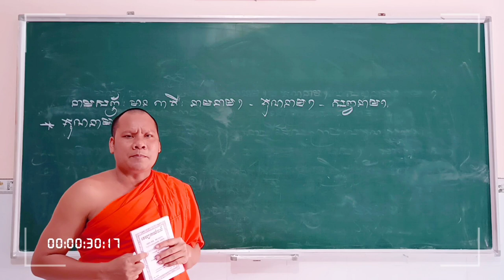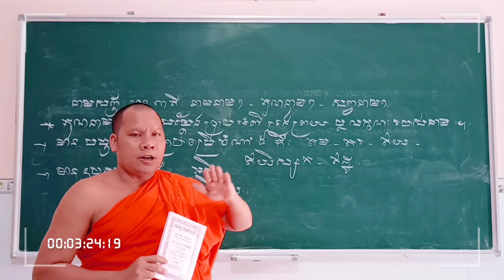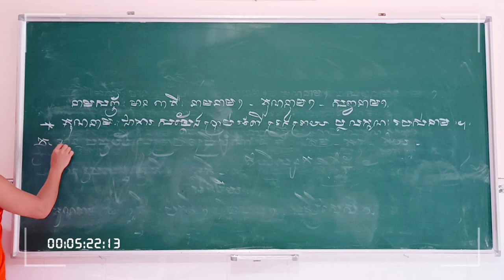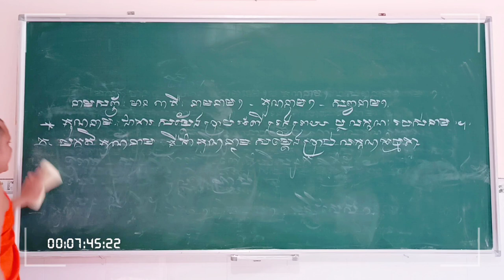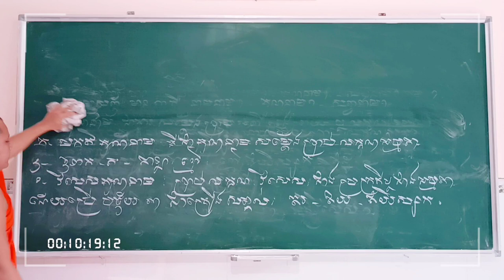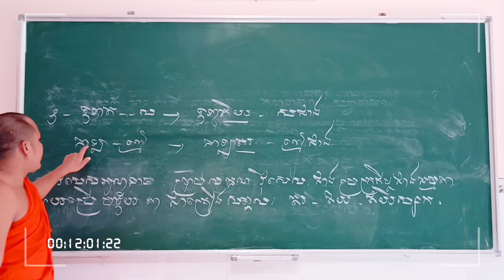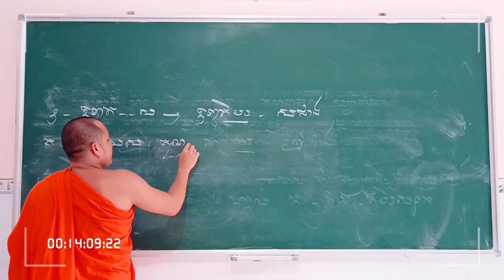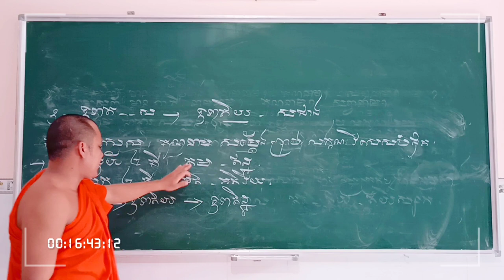Học Tiếng PaLi | រៀនភាសាបាលី ១៤ គុណនាម | Thoi Thạch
គុណនាមគឺជានាមដែលសម្តែងប្រាប់នូវលក្ខណឬជាទ្រង់ទ្រាយរបស់នាម ,